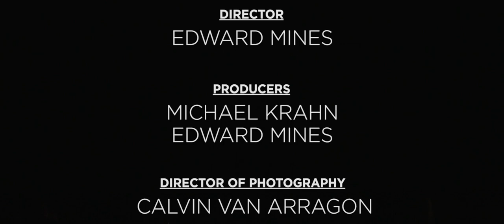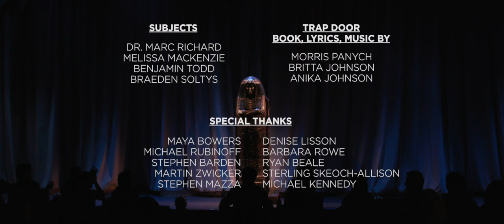A Trap Door Opens (Sheridan College Documentary, 2018)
Chronicling the production of "Trap Door" - an all-original musical by Sheridan College - and the future prospects of the students responsible for bringing it to the stage.  (Short, Documentary - 6mins)

My Sheridan College documentary project, A Trap Door Opens explores the exciting world of Sheridan's sought-after theatre program and how it has made its mark on the Canadian and International musical theatre scene.

CREW

Director, Producer, Co-Editor - Edward Mines
Producer - MICHAEL KRAHN
Director of Photography - CALVIN VAN ARRAGON
Co-Editors - GYLAN DELOUGHERY & CALVIN VAN ARRAGON
1st AD - SCOUT STOLPMANN
Location Sound - STEPHAN GUSCHEWSKI & JESSIE LIU
Post Sound - DYLAN BRODA
1st AC - MICHAEL IERULLI
2nd AC - NATHAN SHERWOOD
Gaffer - KYLE CARENZA

THANKS

STEPHAN BARDEN
RYAN BEALE
MAYA BOWERS
MICHAEL KENNEDY
DENISE LISSON
STEPHEN MAZZA
BARBARA ROWE
MICHAEL RUBINOFF
STERLING SKEOCH-ALLISON
MARTIN ZWICKER